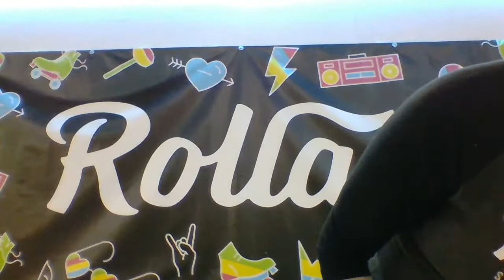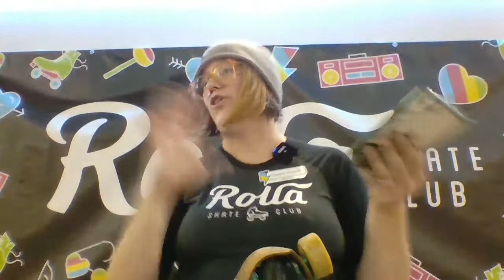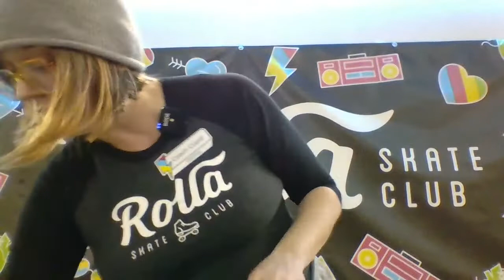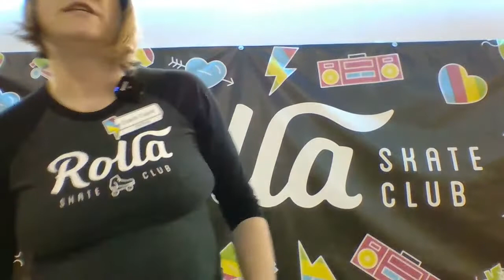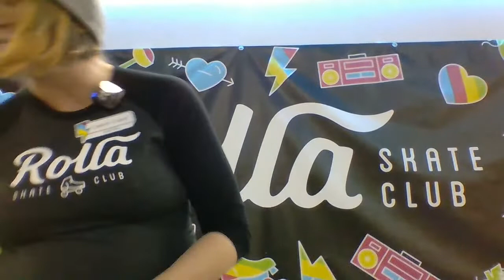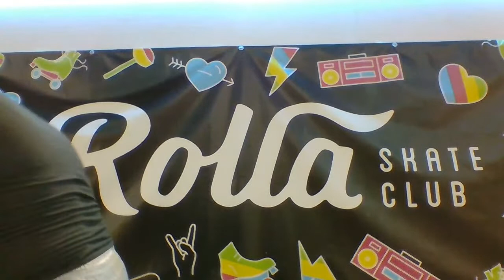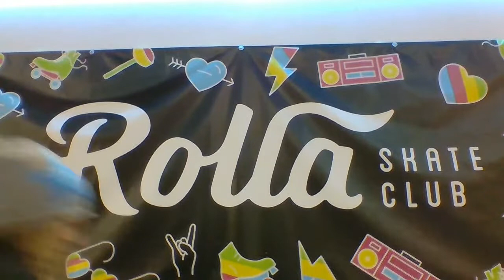Workshop Series: Brews & Bearings with Coach Cupid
Join us for our monthly casual hangout and clean/fix/learn about our skates with your Rolla crew while enjoying a cold or hot beverage. This is also a chance to ask all your gear/skate/bearing/wheel questions or anything really! Let's hang.

Bring: Your rollerskates - any and all skate tools you have - a dishcloth for working on plus a rag for cleaning.

Brews: Beer, tea - whatever takes your fancy - you do you :-)